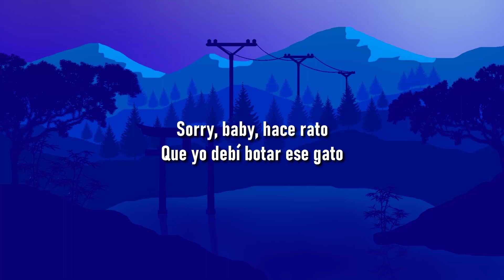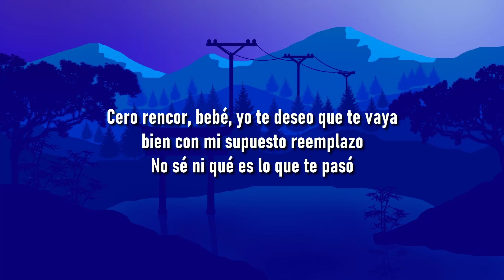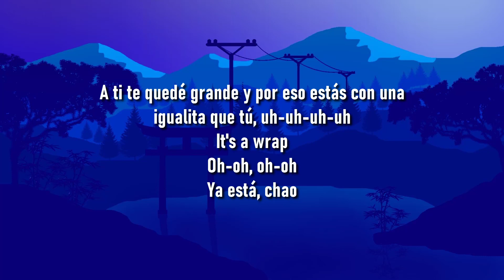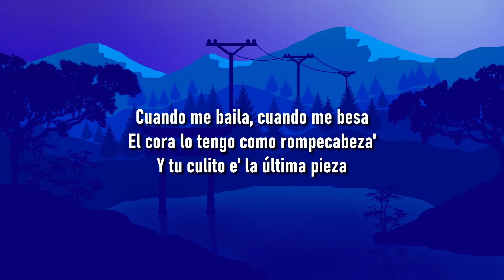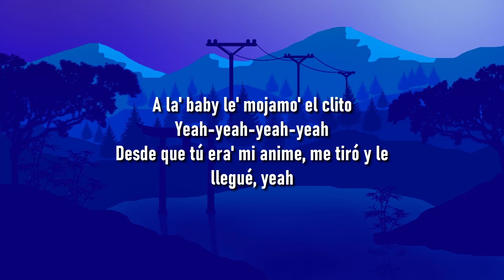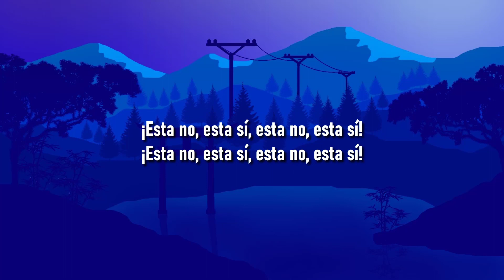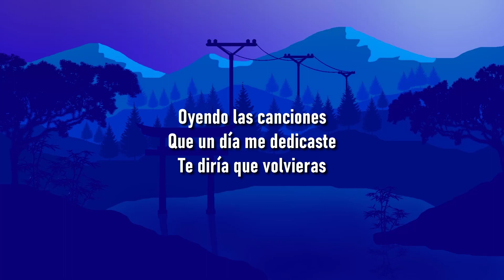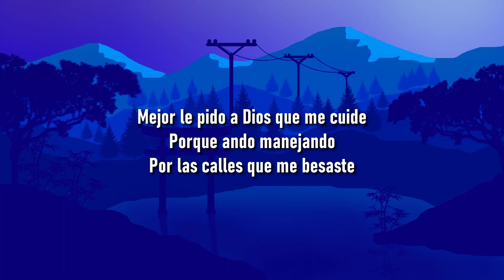SHAKIRA || BZRP Music Sessions #53 (Letra/Lyrics)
🎤Letra: SHAKIRA || BZRP Music Sessions #53

Letra de la canción:

(Uh-uh-uh-uh
Pa' tipos como tú, uh-uh-uh-uh)
Oh

Oh, oh

Yo contigo ya no regreso, ni que me llorеs ni me suplique'
Entendí quе no es culpa mía que te critiquen

Claramente

A ti te quede grande y por eso estás con una igualita que tú, uh-uh-uh-uh
Oh, oh

Baja acelera'o, ddale, despacio (Ah)

Mucho gimnasio
Yo te desocupo mañana y si quieres traertela a ella, que venga también

Oh, oh

Uh-uh-uh-uh
Pa' tipos como tú
Uh-uh-uh-uh
A ti te quedé grande y por eso estás con yna igualita que yo
Oh, oh
Ya está, chau